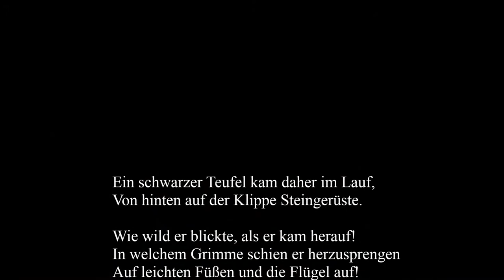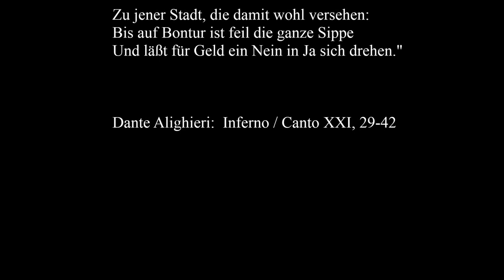Dante Alighieri: Hölle / 21. Gesang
Ein schwarzer Teufel kam daher im Lauf,
Von hinten auf der Klippe Steingerüste
Wie wild er blickte, als er kam herauf!
In welchem Grimme schien er herzusprengen
Auf leichten Füßen und die Flügel auf!
Auf spitzer Schulter hatt er einen hängen
Mit beiden Hüften, den er trug hinweg;
Er hielt gepackt ihn an den Fußgelenken.
"Malpranken!" sagte er, auf unsrem Steg;
"Hier könnt ihr Sancta Zitas Ratsherrn sehen!
Hinab mit ihm! ich geh zurück den Weg
Zu jener Stadt, die damit wohl versehen:
Bis auf Bontur ist feil die ganze Sippe
Und läßt für Geld ein Nein in Ja sich drehen."

Dante. Inferno. Canto 21. [29-42]